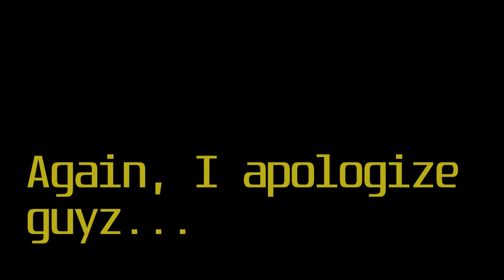7 Days to Die ¦ Survival Solo Mode ¦ Day 21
Hey guys, here is parts of day 21 video. I wished for this video to be vastly different to what it is now. Check back with me in the next episodes for better quality :)

My name is Armagan. I am from Cyprus. I love playing computer games - especially survival games.

I am very happy to be making videos for my solo survival series in 7 days to die. The difficulty setting is warrior and loot abundance is 100%. I had a ton of fun both playing and editing this video.